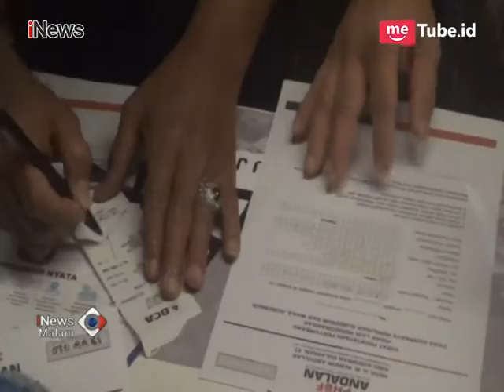Galang Dana Kampanye, Nurdin Abdullah: Wujud Kepedulian Masyarakat - iNews Malam 12/03